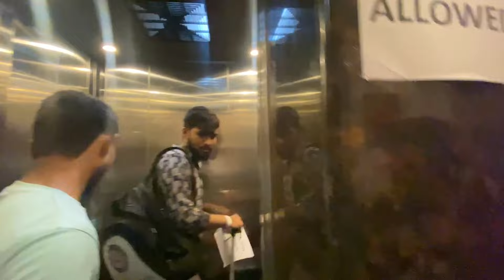Goa first vlog ❤️ गोवा पहला व्लॉग 🚊